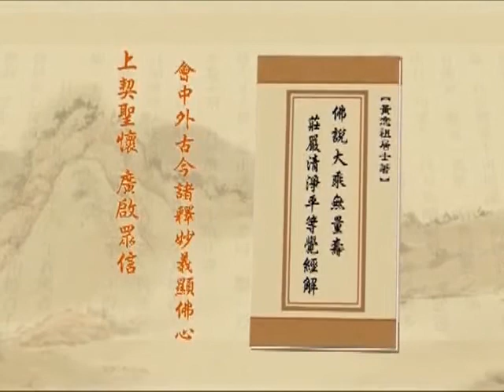淨空老法師 557 淨土大經解演義－閩南語配音